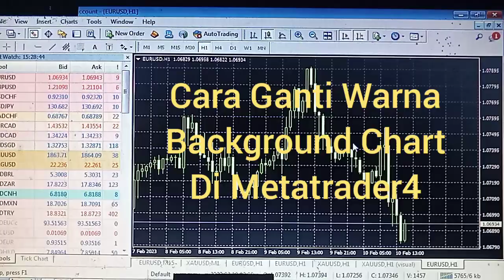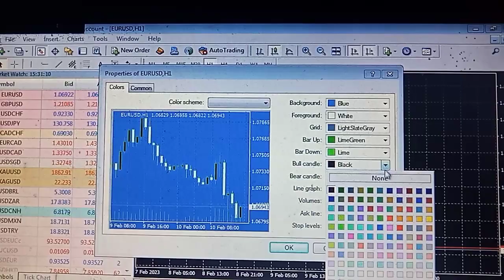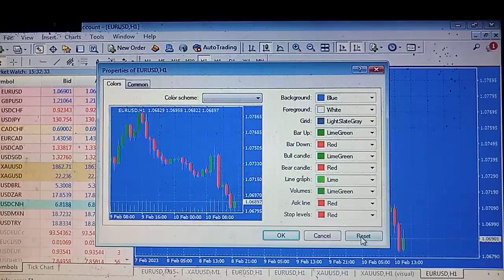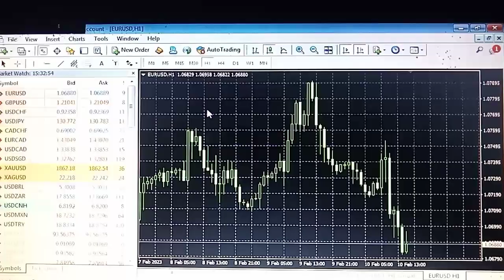Tutorial Mengubah Warna Background Chart Mt4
Tutorial mengubah warna background Chart Mt4 adalah video panduan belajar caranya mengganti warna latar belakang chart eurusd dari hitam menjadi biru.
Ada pertanyaan? tulis dikolom comment...